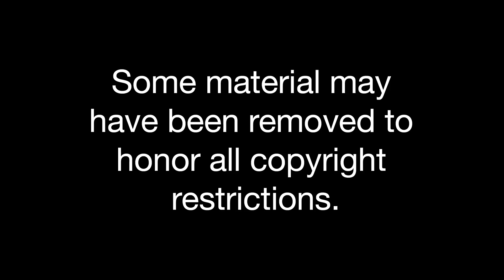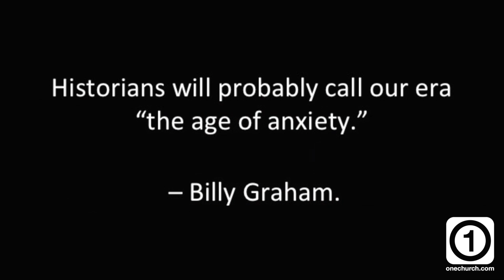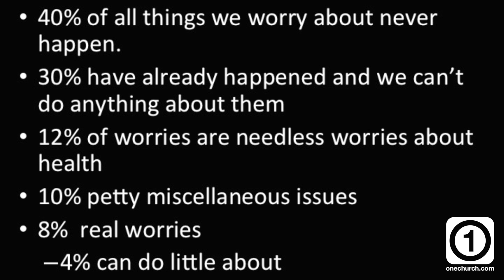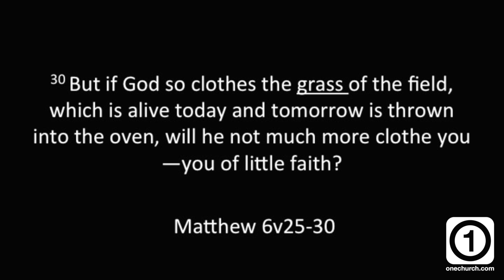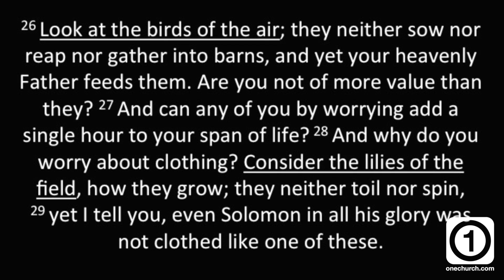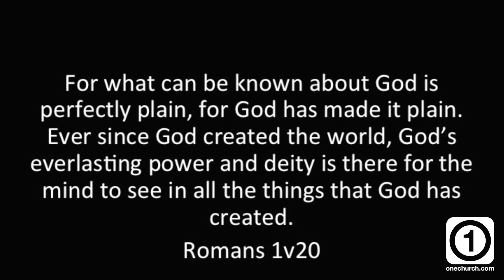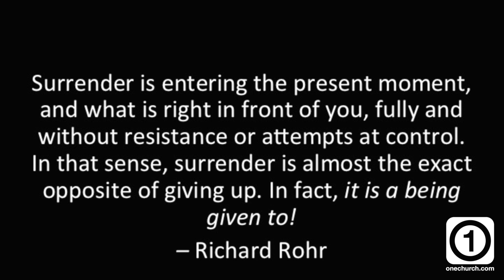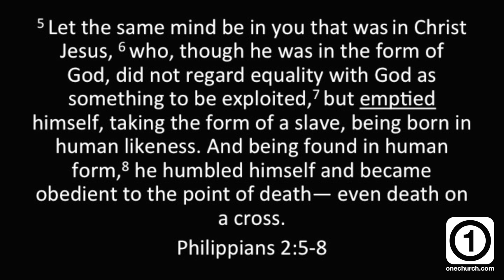Summer On The Mount | Week 7 | Overcoming Worry and Fear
One Church is a progressive, nondenominational church in Chandler, Arizona. We seek to create a safe place for questions and doubts.